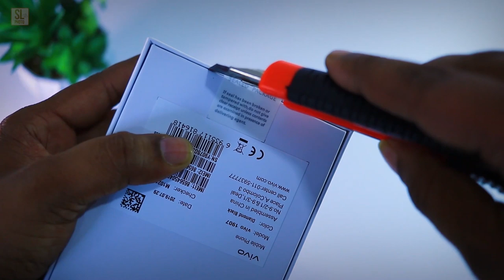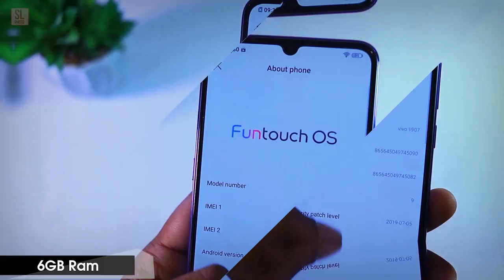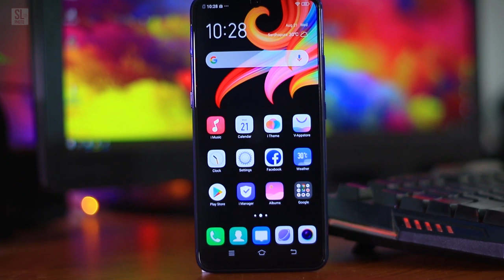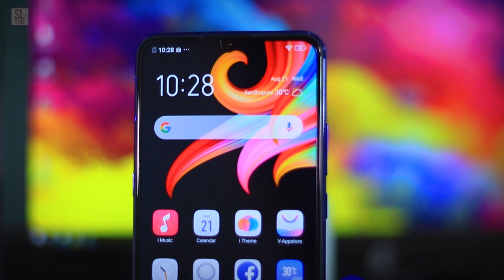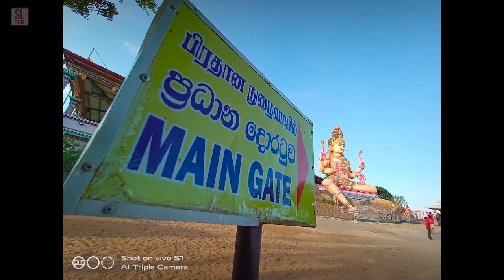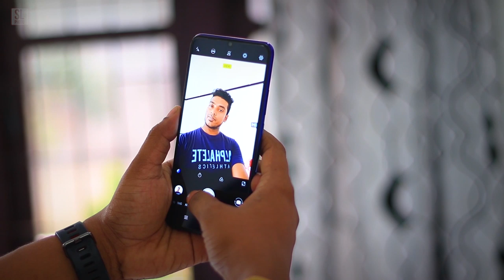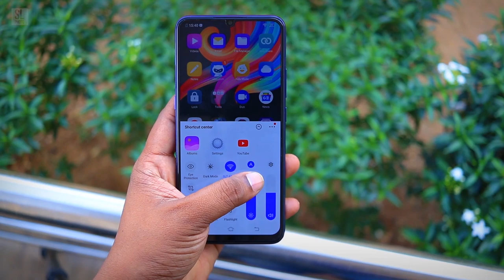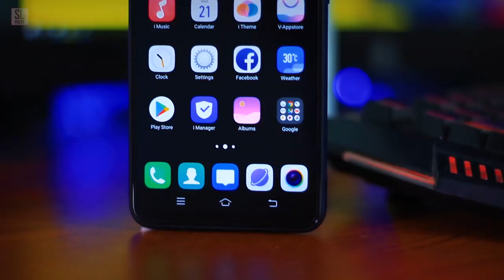Vivo S1 Unboxing and review in Sinhala Sri Lanka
vivo S1 Unboxing and quick review in Sinhala Srilanka

vivo S1 Specifications
MediaTek P65
4/6GB RAM
64/128GB Storage
6.38” Super AMOLED Display
32MP Selfie Camera
16+8+2MP Triple Camera
4500mAh battery